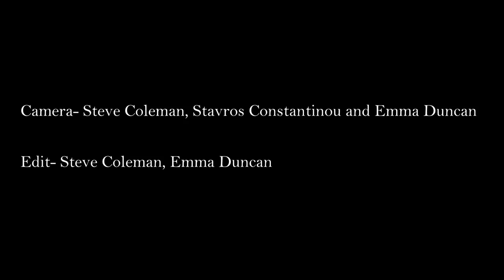egomunk - Broken Beds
The second release film from the 'Only One' EP

Filmed at Peacock Gym Canning Town London